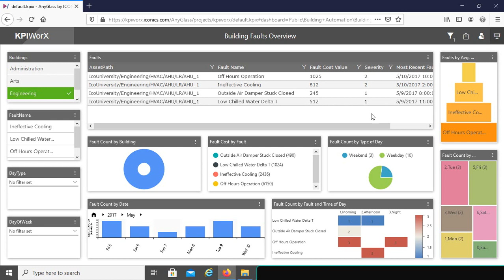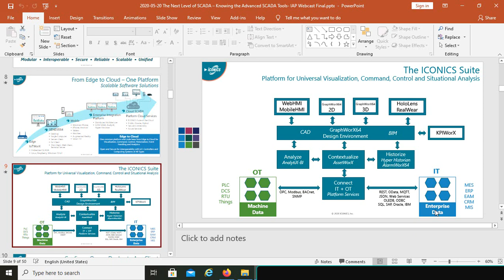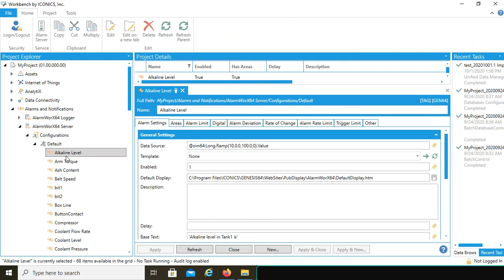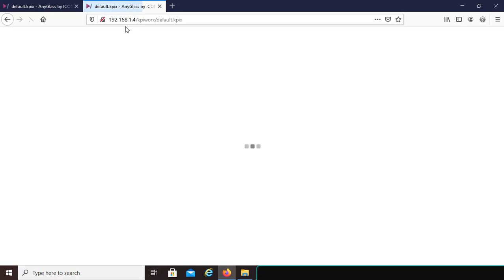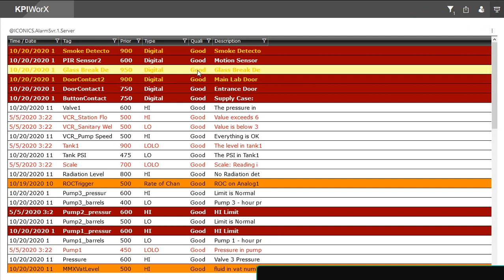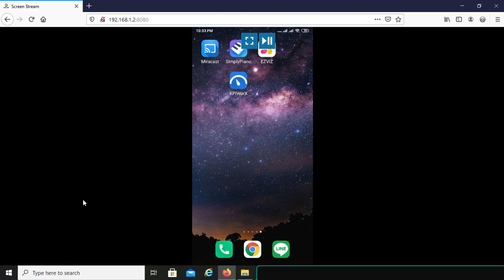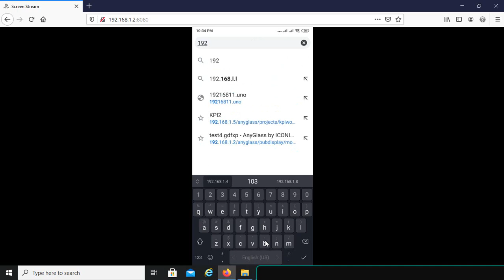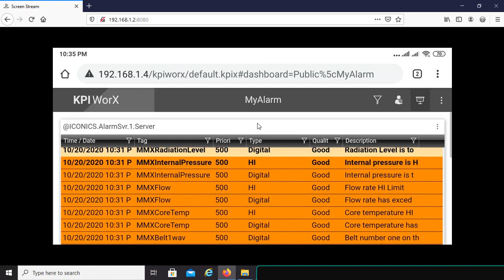ดูAlarmผ่านมือถือ ไม่จำกัดจำนวน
รับทราบAlarmจากโรงงาน ทุกที่ ทุกเวลา ดูได้ทั้งมือถือ แท็ปเล็ต เว็บ คอมพิวเตอร์ แค่มีGENESIS64

การใช้งานKPIWorXเบื้องต้น